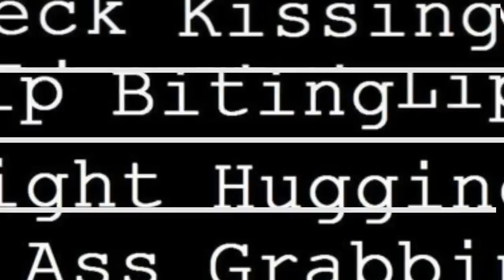Torres F - Can't Believe It (Explicit Freestyle)